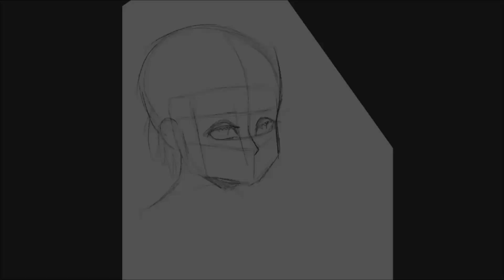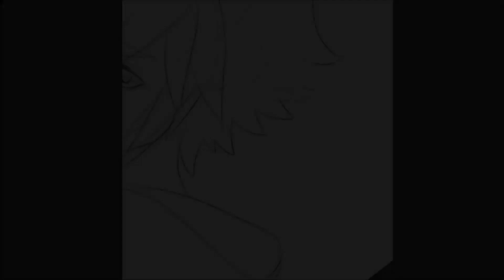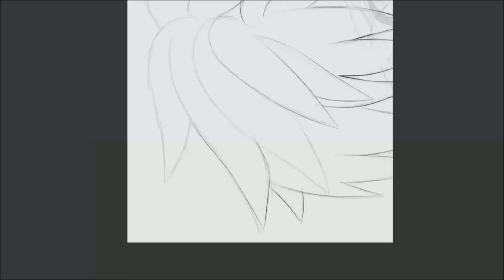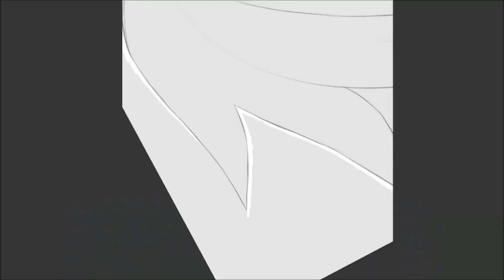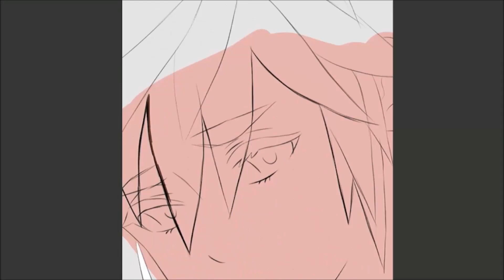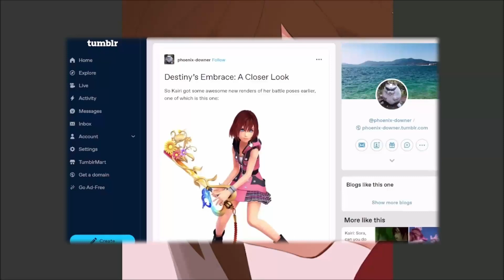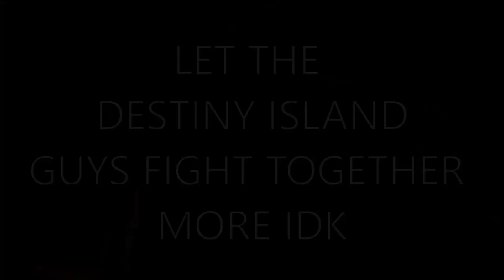a self indulgent KINGDOM HEARTS WISHLIST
just smth fun and silly before i get into some bigger projects